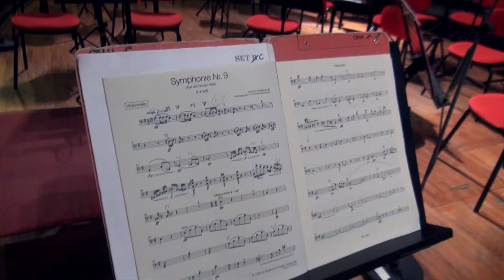MITO 2019 Torino - Nuovo mondo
Torino - Conservatorio Giuseppe Verdi
10 settembre 2019 - ore 21

Orchestra Filarmonica di Torino
Giampaolo Pretto, direttore
Nils Mönkemeyer, viola